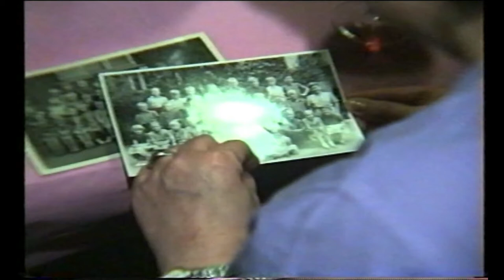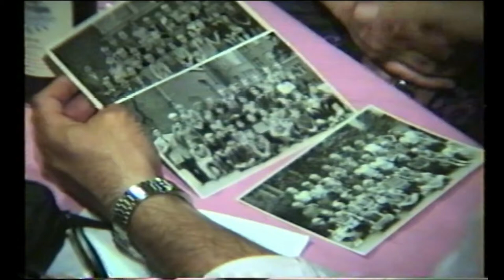Grethe's 45 års fødselsdag